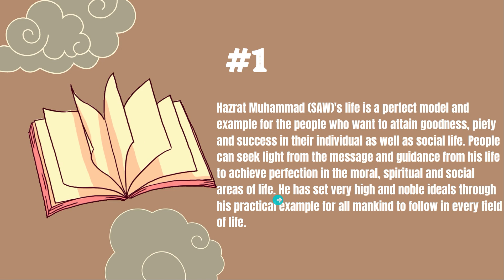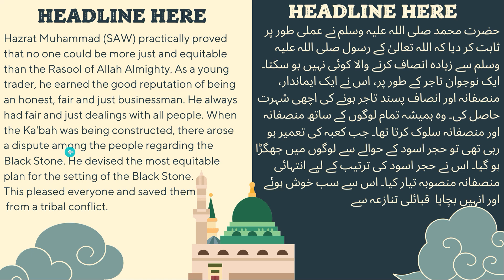Unit 1, Hazrat Muhammad (SAW) an Embodiment of Justice, Grade 10, Part1, Reading and Translation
In this lesson, students are going to read part 1 of Unit 1, Hazrat Muhammad (SAW) an Embodiment of Justice, from the book of grade 10, One Nation One Curriculum.
Perfect model کامل مثال
attain حاصل کرنا
goodness نیکی
piety تقویٰ
individual انفرادی
Social life. سماجی زندگی.
Seek light روشنی تلاش کرنا۔ راہنمائی تلاش کرنا
to achieve perfection کمال حاصل کرنے کے لیے
Moral اخلاق
Spiritual روحانی
Social areas of life زندگی کے سماجی شعبے
Noble ideals عظیم نظریات
Practical example عملی مثال
Mankind بنی نوع انسان
Field of life زندگی کا میدان۔ زندگی کا شعبہ
Practically عملی طور پر
Proved ثابت کیا
Just and equitable منصفانہ اور مساویانہ
Reputation شہرت
Dealing معاملہ
Arose a dispute تنازعہ کھڑا ہوگیا۔
Regarding کے حوالے سے
Black Stone حجراسود
(1)    Hazrat Muhammad’s (ﷺSAW) life is a perfect model and example for the people who want to attain goodness, piety, and success in their individual as well as social life.  حضرت محمد صلی اللہ علیہ وسلمﷺ کی زندگی ان لوگوں کے لیے ایک بہترین نمونہ اور مثال  ہے جو اپنی انفرادی اور معاشرتی زندگی میں نیکی، تقویٰ اور کامیابی حاصل کرنا چاہتے ہیں۔
   People can seek light from the message and guidance from his life to achieve perfection in the moral, spiritual and social areas of life.   لوگ اپنی زندگی کے  اخلاقی، روحانی  اور سماجی میدانوں میں کمال حاصل کرنے کے لیے آپﷺ کی زندگی کے پیغام اور رہنمائی سے روشنی حاصل کر سکتے ہیں۔
He (ﷺSAW) has set high and noble ideals through his practical example for all mankind to follow in every field of life.  آپ (ﷺ) نے زندگی کے ہر میدان میں تمام بنی نوع انسان کے لیے اپنی عملی مثال کے ذریعے اعلیٰ اور عظیم مثالیں قائم کی ہیں۔
   Hazrat Muhammad (ﷺSAW) practically proved that no one could be more just and equitable than the Rasool of Allah Almighty. حضرت محمد صلی اللہ علیہ وسلم نے عملی طور پر ثابت کر دیا کہ اللہ تعالیٰ کے رسول صلی اللہ علیہ وسلم سے زیادہ انصاف کرنے والا کوئی نہیں ہو سکتا۔
  As a young trader, he earned a good reputation for being an honest, fair, and just businessman.  ایک نوجوان تاجر کے طور پر،آپ (ﷺ) نے ایک ایماندار، منصفانہ اور انصاف پسند کارباری شخصیت ہونے کی وجہ سے اچھی شہرت حاصل کی۔
 He always had fair and just dealings with all people. آپ (ﷺ) ہمیشہ تمام لوگوں کے ساتھ راست اور منصفانہ سلوک فرماتے تھے۔
When the Ka'bah' was being constructed, there arose a dispute among the people regarding the Black Stone. جب کعبہ کی تعمیر ہو رہی تھی تو حجر اسود کے متعلق لوگوں میں جھگڑا ہوا۔
  He (ﷺSAW) devised the most equitable plan for the setting of the Black Stone.  آپ (ﷺ) نے حجر اسود کے قیام کے لیے سب سے زیادہ منصفانہ منصوبہ بنایا۔